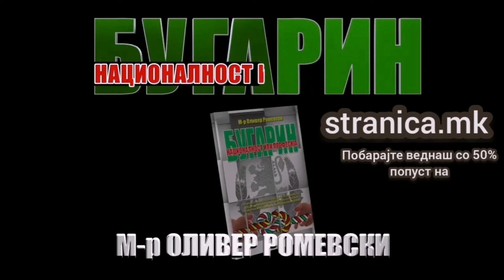ЕКСКЛУЗИВНО: ОТКРИЕНА ТАЈНАТА НА УСПЕХОТ НА МАКСИМ!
ЛИЧНОСТИ Е СОСЕМА СЛУЧАЈНА. ОВА ВИДЕО Е ФИКЦИЈА КАКО КОРОНАТА,  СЛЕТУВАЊЕТО НА МЕСЕЧИНАТА, ПАДОТ НА КУЛИТЕ БЛИЗНАЧКИ, ВОНЗЕМЈАНИТЕ, ДЕМОКРАТИЈАТА, НАТО, УКРАИНА, ГАЗА...
Copyright OverTasevski SHOW 2024  Comedy Balkan
Sodrzinata na ova video e edinstvena odgovornost na avtorot I na nikoj nacin ne moze da gi pretstavuva stavovite na  Comedy Balkan.
PrekuTasevski Show Made by Sasho Tasevski
Sekakvo simnuvanje na materijalot i koristenje celosno ili vo delovi e zabraneto.Dozvoleno e samo spodeluvanje.
Vo show-to PrekuTasevski Show se primenuva amerikanskiot demokratski standard na show-to  Last Week Tonight with John Oliver (HBO).